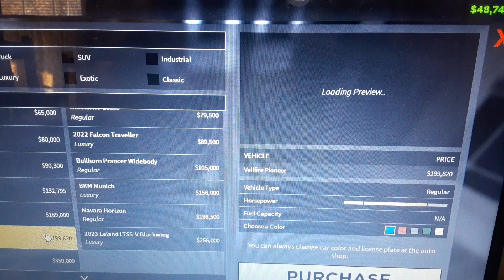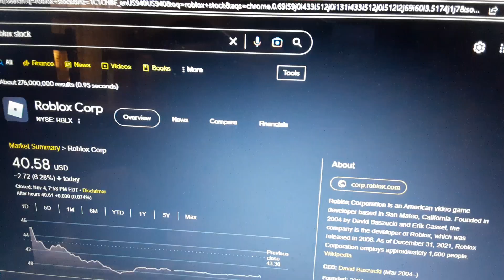Trolling in LIBERTY COUNTY while Roblox is DOWN!